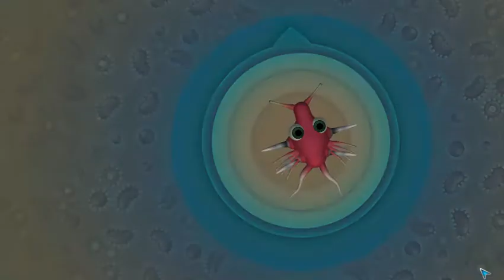Spore ep1 we are cells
hey guys today i am playing spore this will be a small series where every ep it will be next stage today was the cell stage